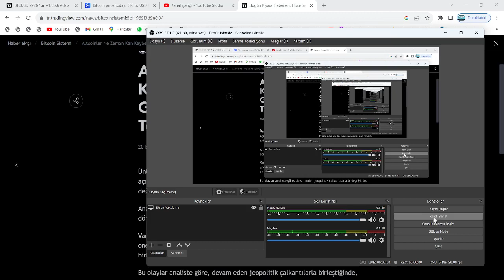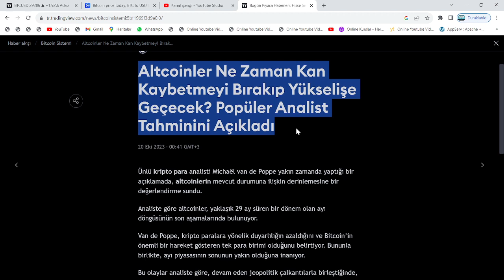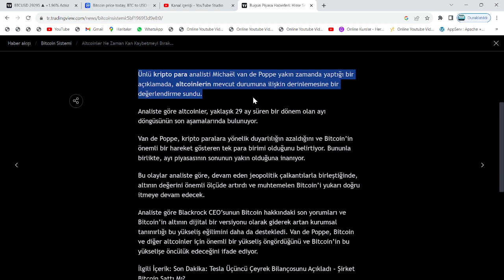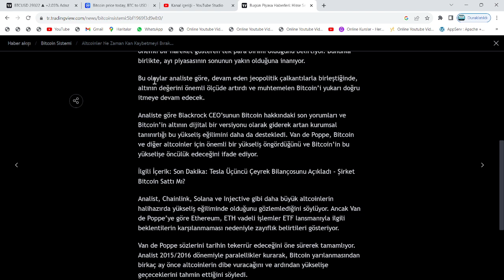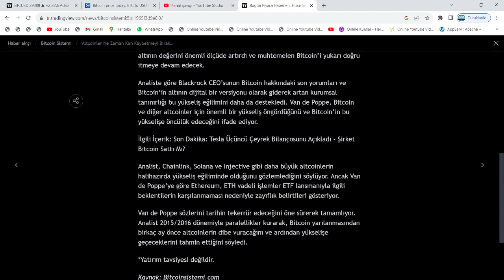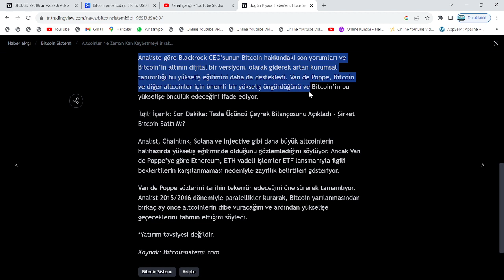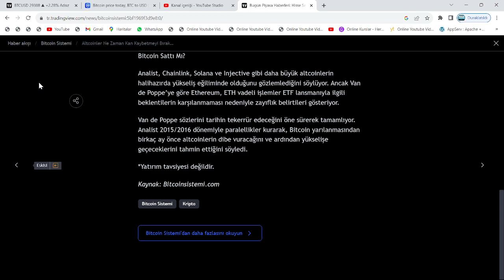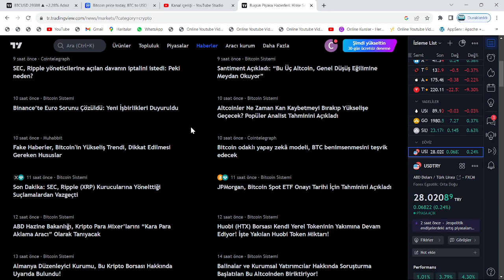"BTC, 11 GÜN İÇERİSİNDE 45000$'A YÜKSELECEK!"🚀BİTCOİN UÇARKEN, EN ÇOK YÜKSELECEK 10 ALTCOİN: PEPE..🔥